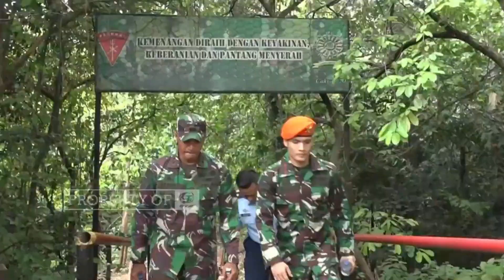Proses pembuatan Film Serigala Langit The Movie || Randy Pangalila jadi TNI Indonesia 😲😲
Hallo..
NICE PEOPLE.
Apa kabar kalian, semoga semuanya sehat selalu, dilancarkan semua urusannya. Amin
Oke jadi untuk video kali ini saya mencoba membahas tentang film aksi serigala langit. Film ini ternyata belum bisa tayang teman2, dikarenakan covid 19 ini.
Jadi kita intip sedikit jalan ceritanya, biar tidak penasaran amat.
Lets kuy...
Semoga Terhibur.